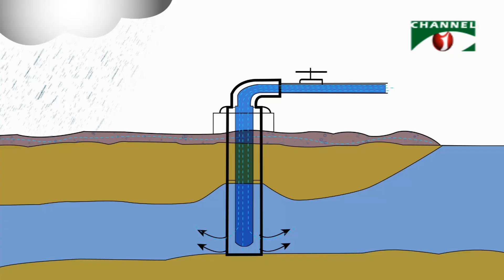পানি ও জীবন || Channel i News